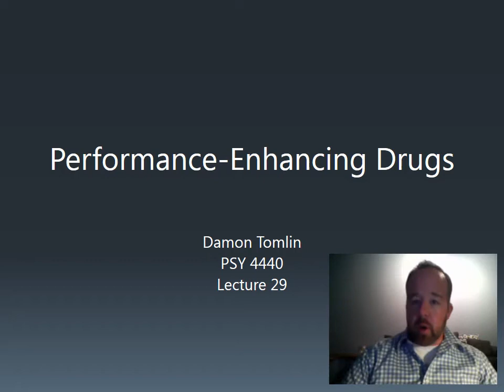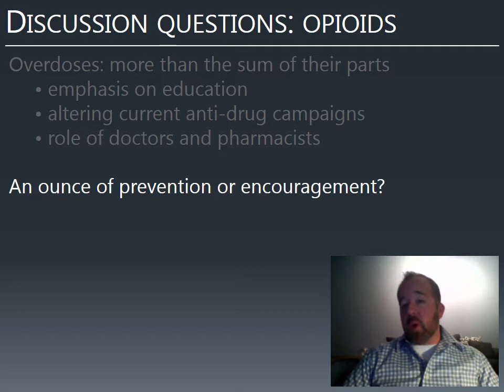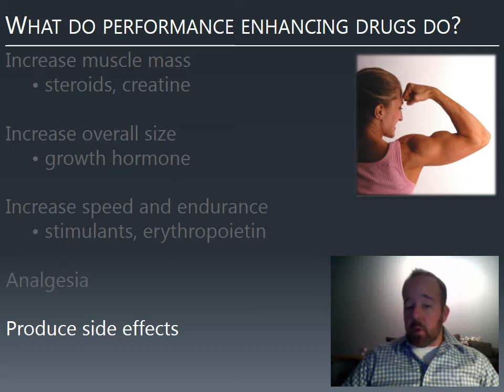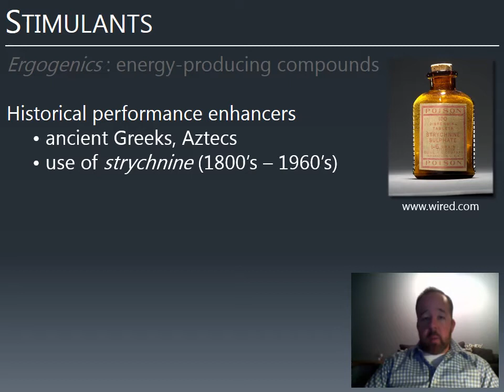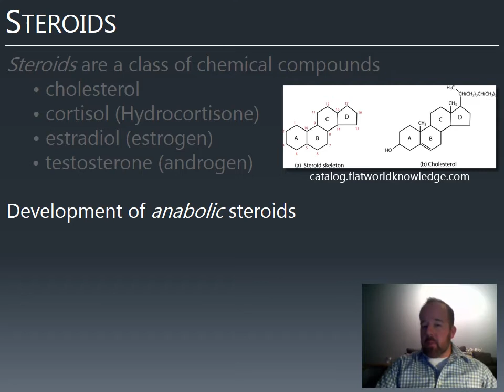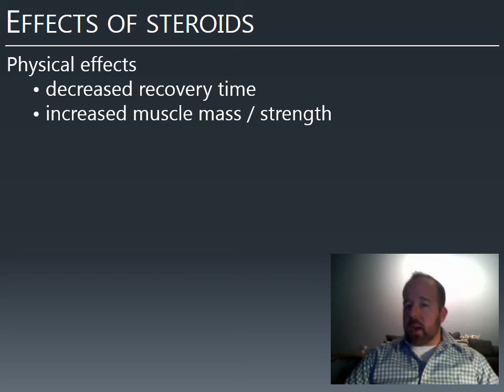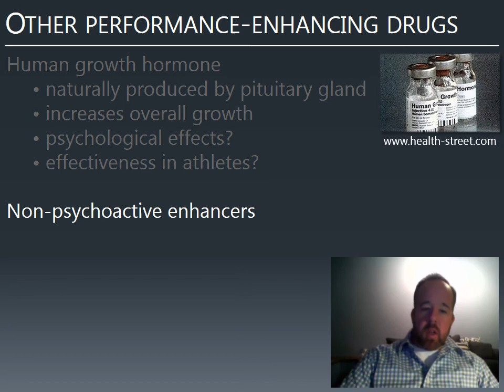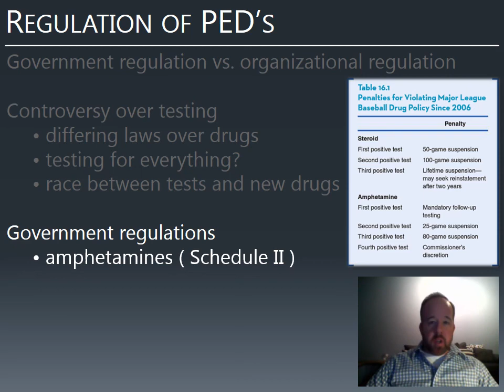UCCS PSY 4440 L29 Recorded